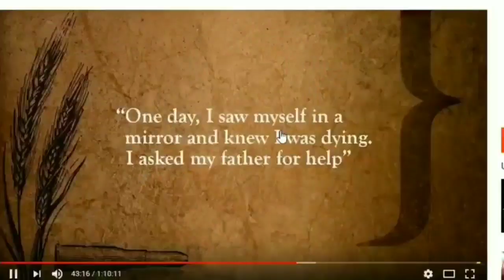WHY SUNIL DUTT DESERVES A BIOPIC NOT SANJAY DUTT???